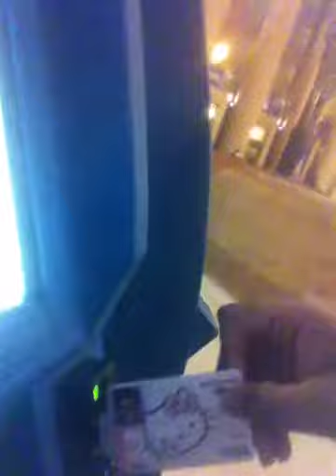Kim and Ashley at 30th Street station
AKP RAZZLE 2012